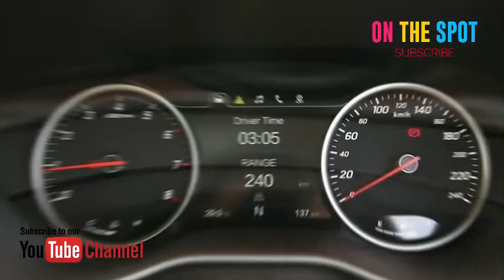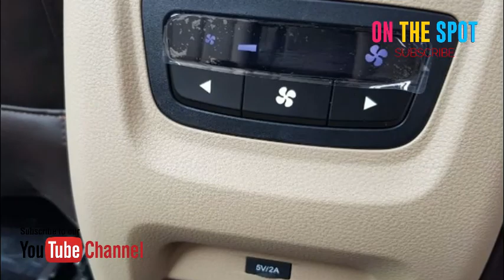Wuling Cortez 2018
Informasi Terkini Wuling Cortez 2018

Wuling mendatangkan varian baru Cortez  bermesin 1,5 liter, dengan basis mesin serupa Wuling Confero. Meski pada Cortez, Wuling harus memodifikasinya karena  Confero adalah berpenggarak roda belakang. Karena mesinnya lebih kecil, harganya juga lebih murah dibanding Cortez yang lain. Ada beberapa keunggulan yang membuatnya bisa berbangga di depan Toyota Innova. Meski kami juga menemukan kekurangannya.

Mobil dengan panjang 4,8 meter ini  bersaing langsung dengan Toyota Kijang Innova, dan juga Chevrolet Orlando. Secara mengejutkan, Cortez memiliki segudang kelebihan dibanding kompetitornya. Mulai dari lampu yang sudah hampir semuanya berteknologi LED, hingga sunroof, dan electric parking brake (rem tangan elektrik) yang dibarengi dengan kemampuan rem auto hold. Fitur terakhir itu akan membuat rem aktif saat mobit tidak bergerak, dan akan non aktif jika pedal gas diinjak. Akan sangat berguna saat mobil berhenti di tanjakan.

Sisi fitur keselamatan Cortez juga sangat diperhatikan. Mulai dari penggunaan rem cakram di keempat roda, hingga imbuhan fitur bantu pengereman seperti ABS, EBD, dan BA. Inilah kenapa dari sisi fitur pengereman Cortez lebih unggul dari Toyota Kijang Innova. 'The Legend' masih menggunakan rem tromol di belakang. Beberapa fitur lain seperti sensor parkir juga Cortez lebih unggul karena punya sensor di depan, melengkapi yang belakang. Pada Kijang, hanya ada di bagian belakang.

Wuling Cortez 2018 harganya Rp193,8 - Rp264 Juta

SPESIFIKASI Wuling Cortez 2018
Tampak Depan Wuling Cortez
Tampak Depan Bawah Wuling Cortez
Tampak samping Cortez
Tampak belakang Cortez
Bagasi Cortez terbuka
Tampak belakang Cortez
Tampak kanan Wuling Cortez
Wuling Cortez Front Cross Side View

Kelebihan Wuling Cortez 2018
Secara mengejutkan, mobil ini hebat. Dari segi performa ataupun fitur
Harganya lebih mengejutkan lagi
Kabin senyap
Ada Sunroof elektrik
Jok elektrik di depan
Captain seat untuk baris tengah
Mesin dirancang oleh GM, transmisi oleh Aisin, speaker buatan Infiniti
Kualitas interior
Fiturnya berlimpah dan fungsional untuk sebuah MPV
Desainnya fungsional, tidak macam-macam. Model begini biasanya tidak akan membuat cepat bosan
Lampu-lampu sudah LED
Ada varian bermesin kecil dan lebih murah

Kekurangan Wuling Cortez 2018
Transmisi AMT, bukan otomatis biasa. Walau sudah semakin canggih, tetap kinerjanya kurang nyaman
Mesin 1,8 liter terasan pas-pasan. Konsumsi BBMnya harus dibuktikan dulu
Karena bentuknya terlalu fungsional, jadinya tampilan Cortez biasa saja

Warna Wuling Cortez 2018
Cortez tersedia dalam 5 warna yang berbeda - Burgundy Red, Dazzling Silver, Pristine White, Sand Brown and Starry Black